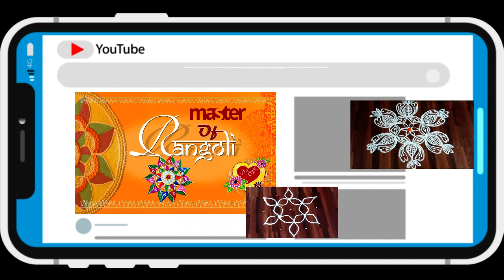Sankranthi Muggulu Designs 2020 || Latest Pongal Rangoli Designs 2020 || # Master of Rangoli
Hi friends, I'm Madhvi Ande, my channel is Master of Rangoli.  I live in India, I've been devoted to the art of Rangoli since my childhood, Here you can expect Simple and easy Rangoli Art , I turned passion for the words art rangoli designs and created this string to share knowledge in drawing rangoli colors muggulu, I explained in the details, I hope it will be useful for all rangoli, chowk,dotted rangoli, free hand rangoli , flower petals rangoli, , alpana , wooden rangoli , floating rangoli , glass rangoli, sanskar rangoli. Thank you for sharing your valuable comments and suggestions for improving